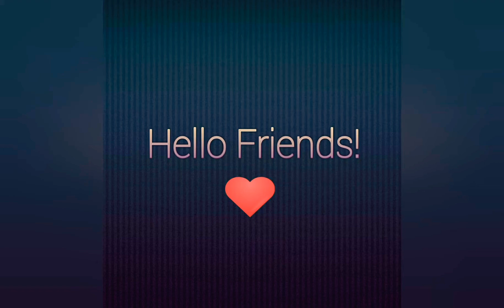How to draw sweety strawberries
Hey friends in today's video I'm gonna teach you how to draw colorful sweety strawberries with crayons.